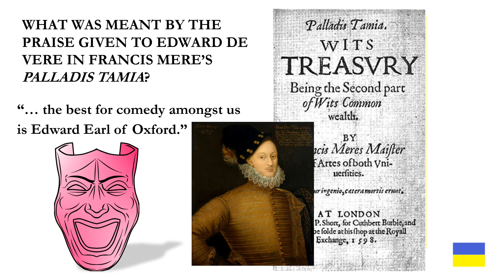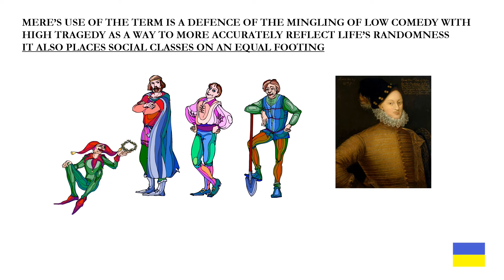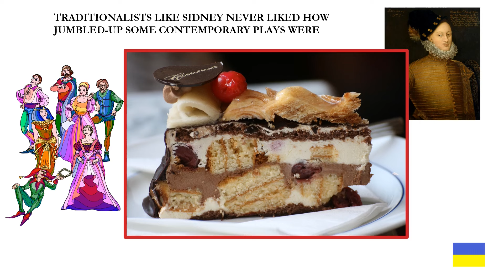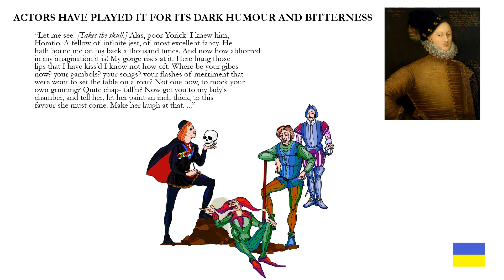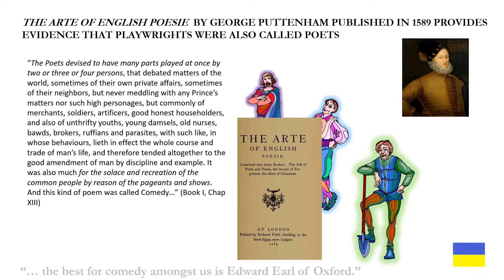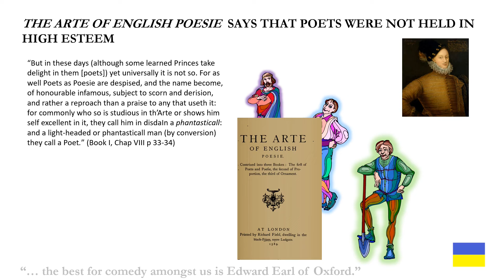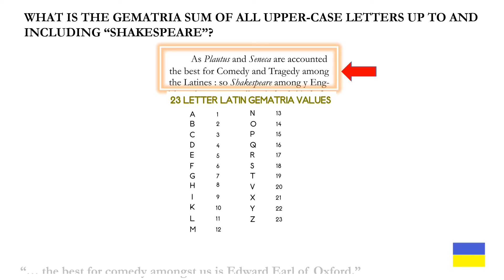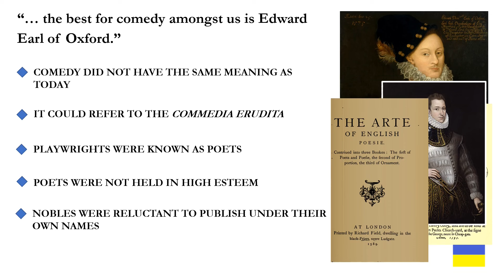The Best For Comedy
What did Francis Meres mean when he said “the best for comedy among us is Edward Earl of Oxford” in Palladis Tamia (1589)?

The general consensus based on this quote is that de Wrote comedies and nothing else.

I contend that Meres was responding to Sir Philip Sidney’s posthumous book An Apology for Poetry (1595) which describes Sidney’s view of literature. Sidney thought that plays had to follow the Aristotlean unities in which tragedies were reserved for tales dealing with aristocrats and royals, comedies were reserved for the middle classes, and pastorals dealt with those who worked with their hands. By Sidney’s time, some courtly dramas were a mixture of all three, sometimes in equal measures.

Nowhere is this more apparent than in the works of “Shakespeare” who mixed the unities almost seamlessly. In the midst of Twelfth Night, for example, Malvolio is imprisoned and interrogated in a dark scene reminiscent of the Inquisition. The Henry trilogy - 1 and 2 Henry IV, and Henry V - has comedy mixed with serious matters in most scenes with Falstaff. And finally Hamlet and Romeo and Juliet have scenes of high and low comedy in their tragic stories.

I believe Meres’ use of the word comedy is a reference to the Italian play form commedia erudita which was a sophisticated style reserved for nobles. Since the plays by “Shakespeare” were first performed in Queen Elizabeth I’s court, it is logical to assume that Meres’ use of ‘comedy’ in his book is translated English short-hand for commedia erudita.

This means Meres meant de Vere was the best playwright for all genres of plays, not just comedies as we know them today. This video looks at the evidence for this theory.
Some useful links:
AUTHORSHIP BOOK
Journalist Elizabeth Winkler has written the best book on the history of the Shakespeare Authorship Question to date, When Shakespeare Was a Woman and Other Heresies: How Doubting the Bard Became the Biggest Taboo in Literature currently available on Amazon and where fine books are sold.
The first link is to a YouTube video interview with her from 2020, the rest are to her book.
VIDEO CHANNELS
Groundbreaker Films has an excellent multi-award winning documentary and excerpts can be viewed on their channel
PODCASTS
Steven Sable is the host of the always entertaining podcast Don’t Quill the Messenger on the Dragon Wagon podcast network. He and his guests informally explore the authorship game in entertaining converstations which run the entire range of ideas and perspectives on the authorship issue.
The De Vere Society has recently launched their own podcast series 174T:
Here is a new podcast called Much Ado About the AQ hosted by Acast: